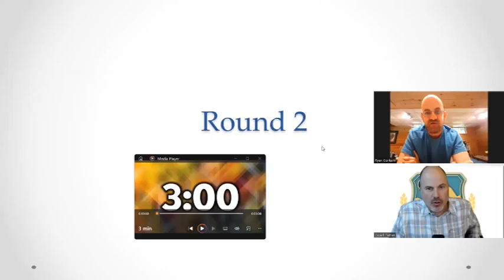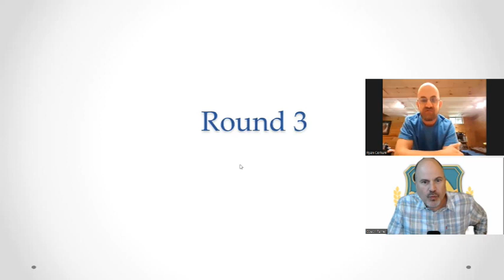Debating is for Life: Ryan Corkum ǀ Let's Spar (Marriage, Battlefield, Classroom Discipline)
Ryan spars with Coach Tamer on: 1. Should there be a law that forbids marriage under 30?  2. In battle, is it better to lead than follow?  3. When teachers lose control of their class, do they only have themselves to blame?